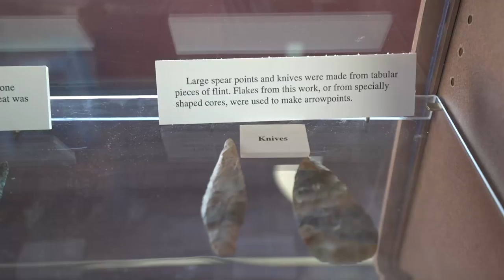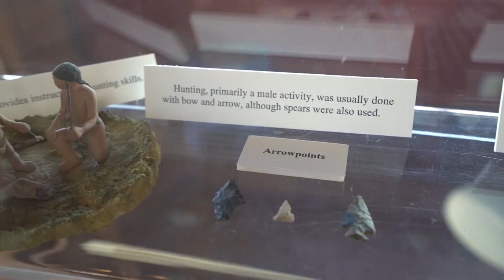SPIRO MOUNDS, OK (Ancient Ruins / Native American Ancestors)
Vlog #328: After getting turned away from mining gems, we found an alternate place to explore some ancient ruins at Spiro Mounds, Oklahoma. These people mostly farmed this area 900-1250 AD, and are the ancestors to Native Americans. The mounds have mostly been looted and restored, but it makes for an interesting stop in OK!

MY GEAR:
Vlogging + Photography Camera

ADVENTURE GEAR:
2 Way Radio
Electric Skateboard